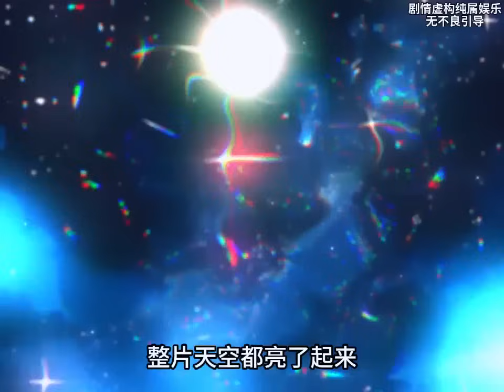《假冒贵族后我成神了》第1至68集罗薇穿越了，她穿成了一个冒充贵族小姐入学的卑贱平民，且即将被人揭穿平民身份，遭到全校师生的唾弃和辱骂，最后被吊死在菜市口的绞刑架上。西西漫解